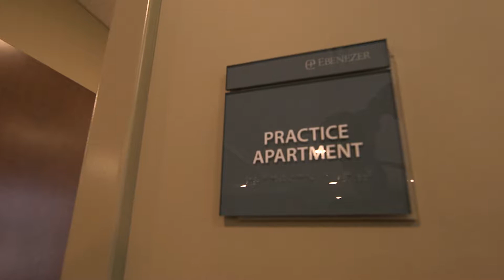Ebenezer Ridges TCU